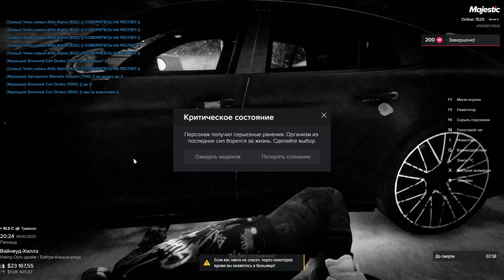RАGЕ Multiplаyеr 2022 03 04 20 22 33 Trim 2